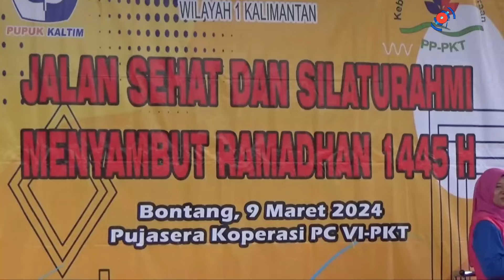Sambut Ramadhan, PP PKT Wilayah 1 Kalimantan Gelar Silaturahmi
Bontang, - Sambut Ramadhan, PP PKT Wilayah 1 Kalimantan Gelar Silaturahmi